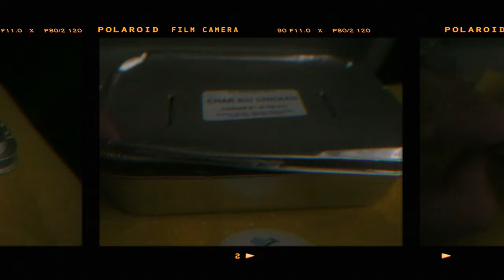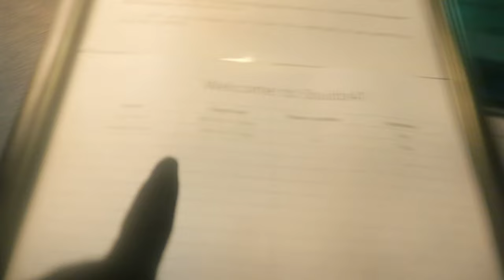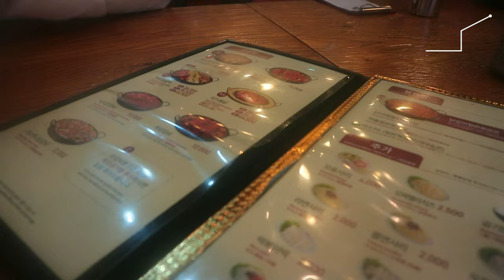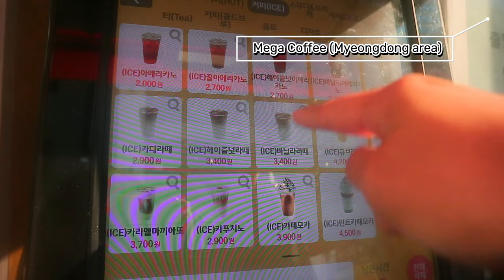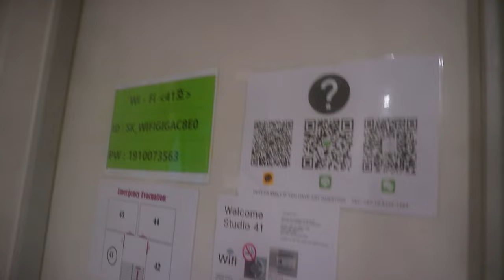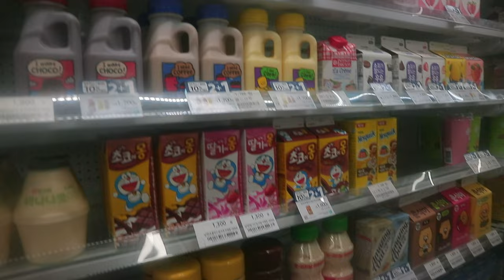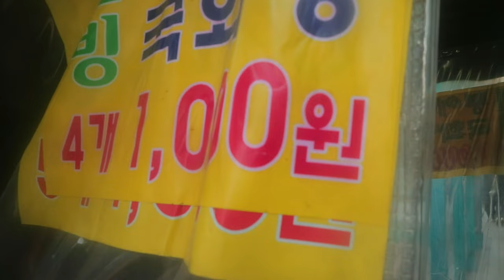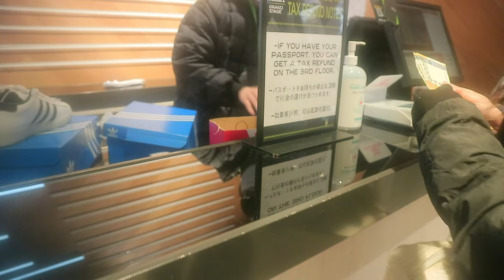Korea Travel Diaries 2023: Myeongdong Night Market + Cafe Hopping | Franchesca Jurado (Philippines)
annyeong guys! it feels so good to be back, Koreaaaa 😍 watch how we got to survive our first two days in Korea with me being the ONLY navigator + tour guide "eme" of the family 😭 enjoy watching! and stay tuned for the next coming vlogs ;)

Guyssss!! If you have any video request, can you please comment it down on the comment box below? Thanks :)